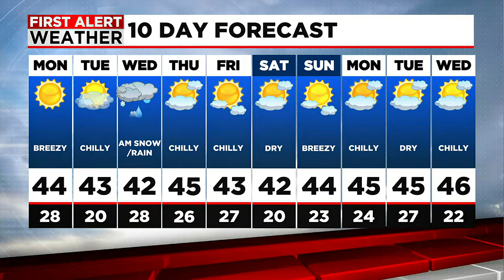Don's Sunday Evening Forecast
Chilly air is here to stay